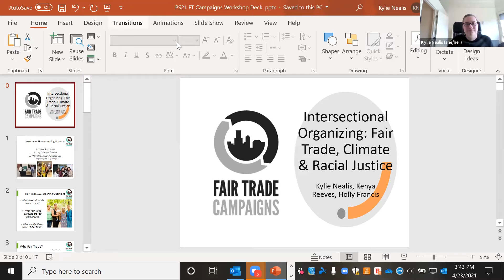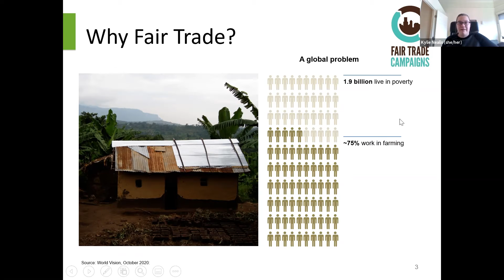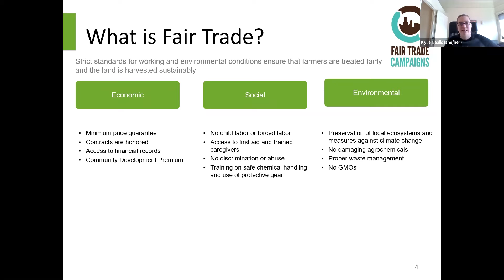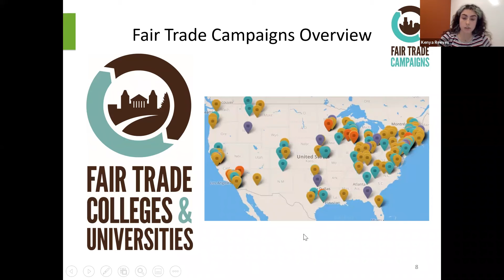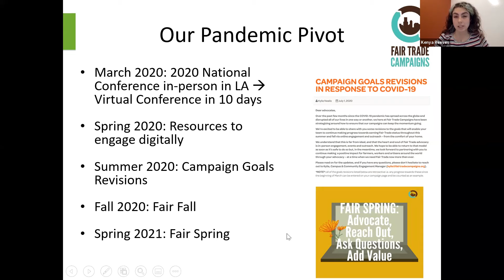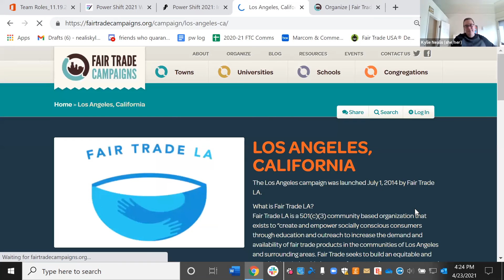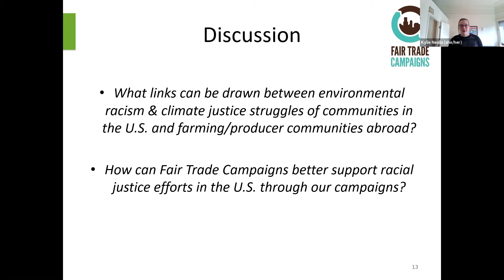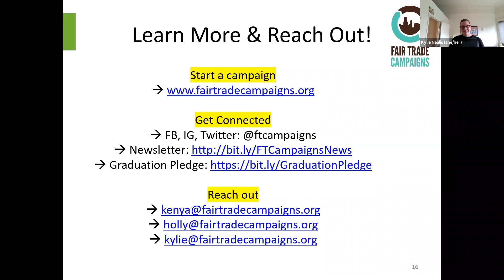Intersectional Organizing: Fair Trade, Climate & Racial Justice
This session will explore Fair Trade Campaigns' model of organizing for Fair Trade on college campuses and in communities across the U.S., one that is based on collaboration, education, inclusion and stakeholder engagement. We will also explore the intersections that can be drawn between Fair Trade advocacy and climate & racial justice. The session will provide tips and best practices for effective organizing and engage attendees as thought partners around intersectionality across movements.